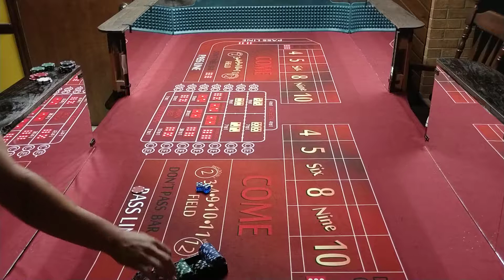Craps 9/13/19 morning